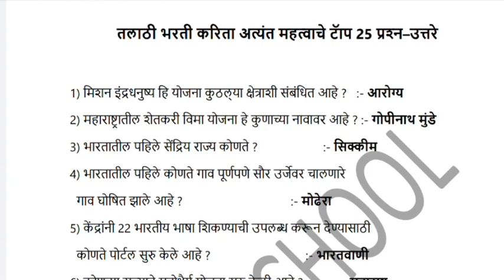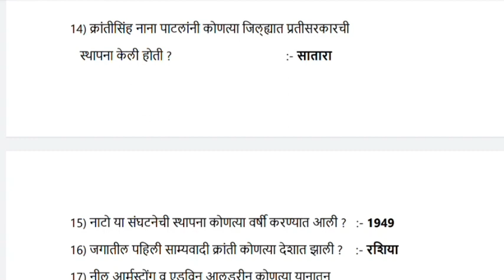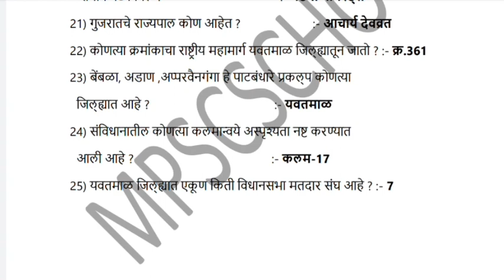talathi bhrati 2023| तलाठी भरती 2023 | top 25 quetions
नमस्कार मित्रांनो,
                           मित्रांनो आज  आपण तलाठी भरती २०२३ करिता उपयुक्त टॉप 25 प्रश्न उत्तरे बघणार आहोत. जर तुम्हाला हे प्रश्न उपयुक्त वाटले  तर ते  तुमच्या मित्रांना सुद्धा नक्की  शेअर करा , हे प्रश्नसंच तुम्हाला नक्की परिक्षेकरिता नक्की उपयुक्त ठरतील अशी आशा आहे. चला तर मग व्हिडीओ ला सुरुवात करूया.